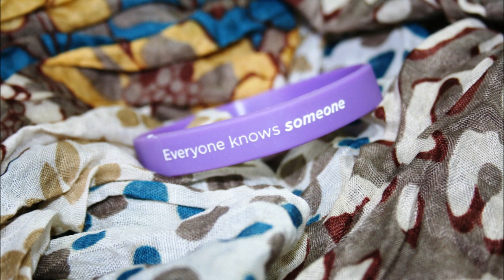Epilepsy can affect anyone, of any age, at any time of their life.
Suzanne hid her epilepsy for three years before her seizures forced her to confront her diagnosis at aged 19. Listen to her talk openly about her experiences with Clare Harrisson, nurse at Young Epilepsy.